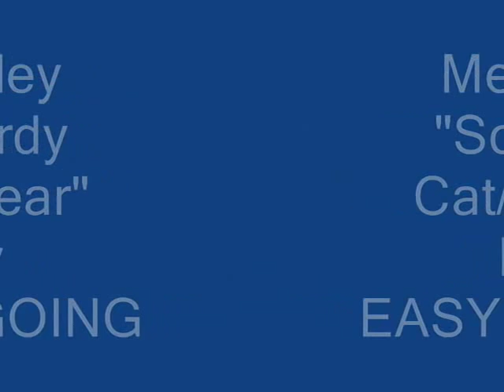Easy Going - Fear. Scaredy Cat, Come On In, Climax - Medley,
This Easy Going - Fear medley , Includes Scaredy Cat, Come On In, Climax and a Fear Remix. I put this up because there was no other copies on the net. Even though it is slower than the original fear track, it has a haunting vibe to it and is a lot raunchier. It was well known in a lot of Clubs in Sydney in the Early 80s